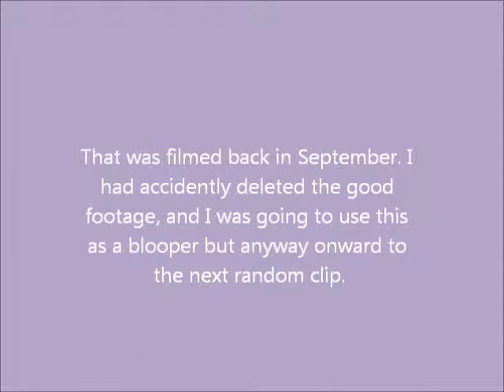I DON'T EVEN KNOW